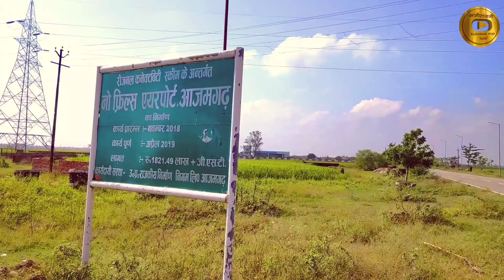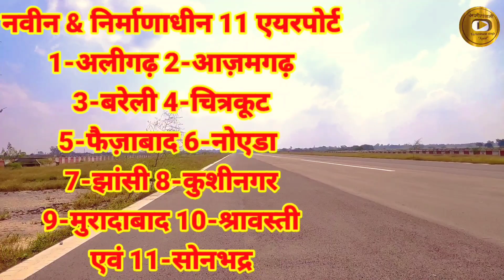आज़मगढ़ एयरपोर्ट उद्घाटन के लिए तैयार। पूर्वांचल एक्सप्रेसवे के साथ होगा उद्घाटन-?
आजमगढ़ स्थित मंदूरी एयरपोर्ट अब उद्घाटन के लिए तैयार है। निर्माणाधीन पूर्वांचल एक्सप्रेसवे के साथ आजमगढ़ एयरपोर्ट का भी उद्घाटन प्रधानमंत्री नरेंद्र मोदी एवं उत्तर प्रदेश के मुख्यमंत्री आदरणीय योगी आदित्यनाथ जी कर सकते हैं। जैसा कि पूर्वांचल एक्सप्रेसवे का शिलान्यास भी इसी  मंदूरी स्थित आजमगढ़ एयरपोर्ट से हुआ था.. इसलिए ऐसा कयास लगाया जा रहा है कि पूर्वांचल एक्सप्रेसवे और आजमगढ़ एयरपोर्ट का उद्घाटन एक साथ दीपावली के आसपास हो सकता है।
रीजनल कनेक्टिविटी स्कीम के अंतर्गत नोफ्रिल्स एयरपोर्ट आजमगढ़ के कार्य का प्रारंभ नवंबर दो हजार अट्ठारह में हुआ था जिससे अप्रैल 2019 तक पूरा करना था। यह कार्य अब पूर्ण हो चुका है। इसकी लागत 1821.49 लाख है।
इसकी कार्यदाई संस्था- उत्तर प्रदेश राजकीय निर्माण निगम लिमिटेड आजमगढ़ है।
इस एयरपोर्ट के अंतर्गत एयरपोर्ट टर्मिनल, कार पार्किंग, टैक्सी मार्ग, रनवे, फायर स्टेशन,  कार्यालय एवं आवासीय परिसर आदि बनने हैं। इसका रनवे पंद्रह सौ मीटर का होगा और शुरू में 70 यात्रियों की क्षमता वाले विमान चलाए जाएंगे। इस एयरपोर्ट के बन जाने से आजमगढ़ सहित मऊ, अंबेडकर नगर, जौनपुर आदि जिलो और आसपास के नागरिक यात्रा कर सकेंगे। वर्तमान में उत्तर प्रदेश में कुल 7 एयरपोर्ट हैं।
1-लखनऊ
2-वाराणसी
3-आगरा
4-कानपुर
5-गोरखपुर
6-प्रयागराज
7-गाजियाबाद
इसके अलावा 11 एयरपोर्ट निर्माणाधीन हैं।
1-अलीगढ़
2-आज़मगढ़
3-बरेली
4-चित्रकूट
5-फैज़ाबाद
6-नोएडा
7-झांसी
8-कुशीनगर
9-मुरादाबाद
10-श्रावस्ती
11-सोनभद्र
इन सभी एयरपोर्ट के बन जाने के बाद उत्तर प्रदेश गुजरात राज्य (12 एयरपोर्ट) से आगे होकर 18 एयरपोर्ट के साथ पूरे भारत में सबसे अधिक एयरपोर्ट वाला राज्य बन जाएगा। जिसमें 4 अंतरराष्ट्रीय एवं 14 अंतरराज्यीय एयरपोर्ट होंगे। आज 20 अक्टूबर को प्रधानमंत्री नरेंद्र मोदी जी ने कुशीनगर अंतर्राष्ट्रीय एयरपोर्ट का  उद्घाटन कर दिया। जिसमें मुख्यमंत्री योगी आदित्यनाथ, राज्यपाल माननीया आनंदी बेन पटेल एवं केंद्रीय उड्डयन मंत्री ज्योतिरादित्य सिंधिया आदि मौजूद रहे।
●▬▬▬▬▬ஜ۩۞۩ஜ▬▬▬▬▬▬●

नीचे दिए हुए लिंक पर क्लिक करके हमारी और वीडियो को जरूर देखें
फेसबुक पर जुड़ने के लिए नीचे क्लिक करें
हमारे इंस्टाग्राम पर जुड़ने के लिए नीचे क्लिक करें